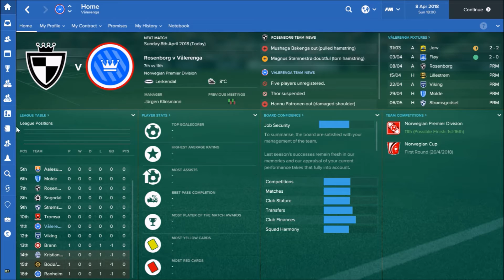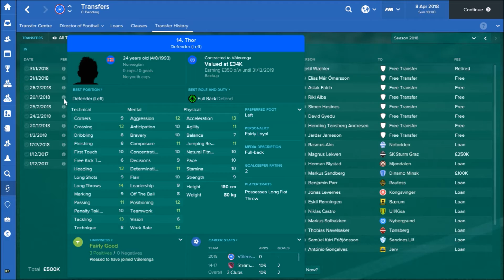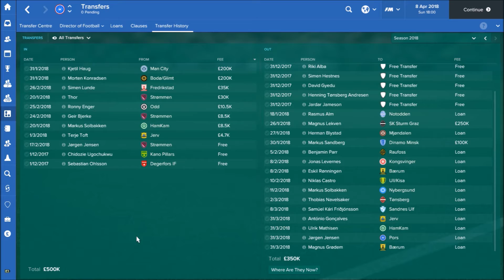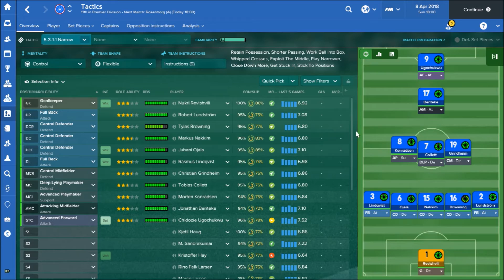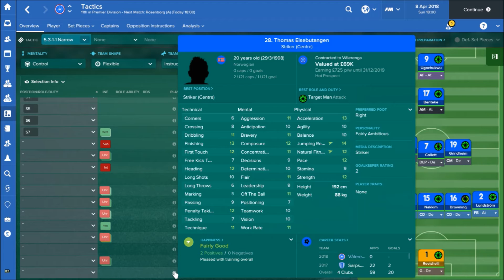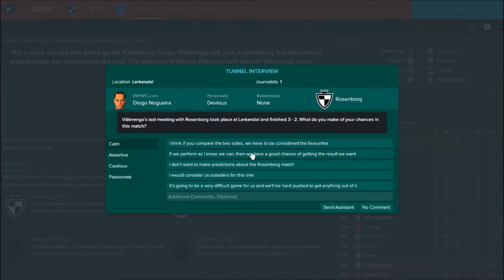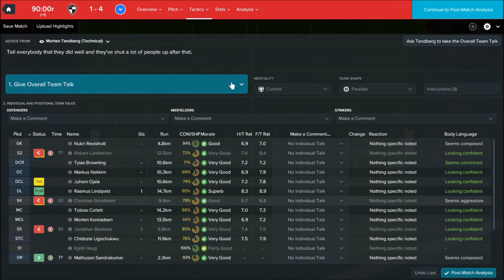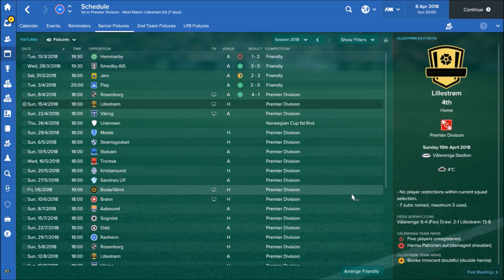Johnson's Journeys | FM17 Let's Play | Valerenga | S02 E01: Opening-day delight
Welcome to back to the first game of our second season in Norway! After a fairly quiet summer we're back aiming to better last season's 7th place finish! How can we do against Rosenborg?